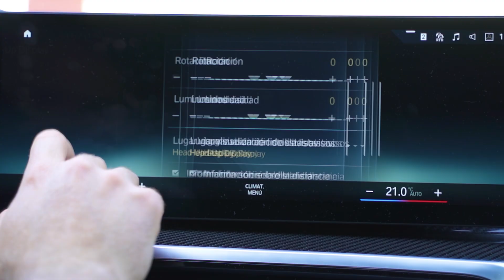BMW i4 M50 2022 | Eléctrico | Prueba a fondo - Clicacoches.com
Ponemos a prueba el nuevo BMW i4, una berlina 100% eléctrica llegada para plantar cara a Tesla. Lo hacemos en su variante M50, la más potente por el momento y, de paso, la primera incursión del brazo deportivo de BMW en la tecnología eléctrica.
Se trata de un coche premium, de muy alta calidad y con una tecnología encabezada por su cockpit digital heredado del tope de gama iX.
Mecánicamente incorpora una pareja de motores para ofrece tracción total y una cifra de 544 CV de potencia. Con esto en la mano es más rápido que todo un BMW M3... pero también más pesado. En cualquier caso BMW M ha trabajado extensamente en la puesta a punto del chasis para hacer de este i4 no solo un digno competidor en el mercado, sino para convertirlo en lo que claramente es la referencia de su segmento.